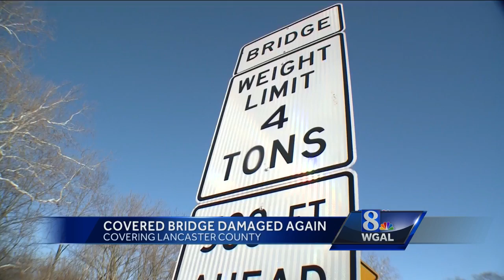Truck damages historic covered bridge - AGAIN